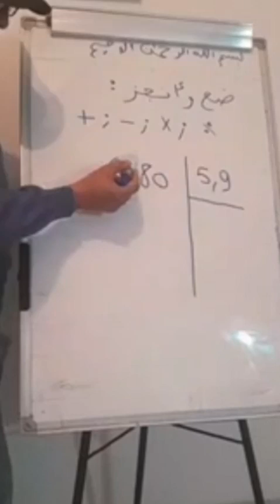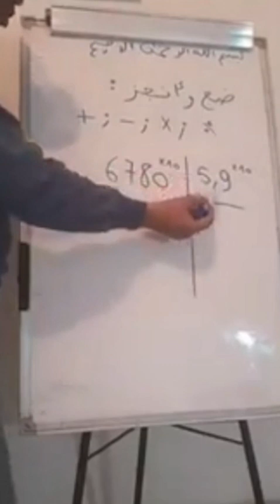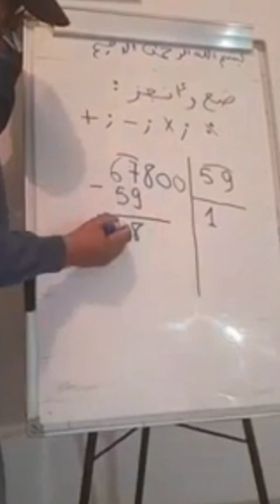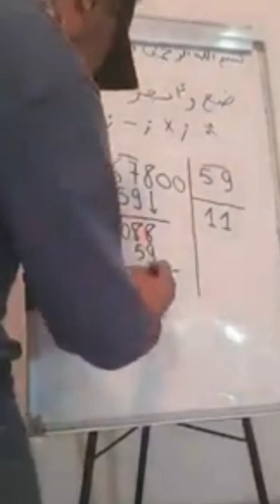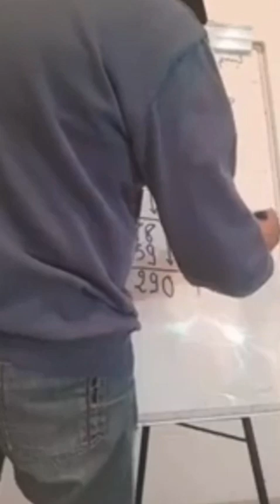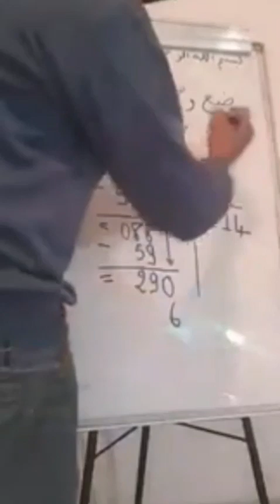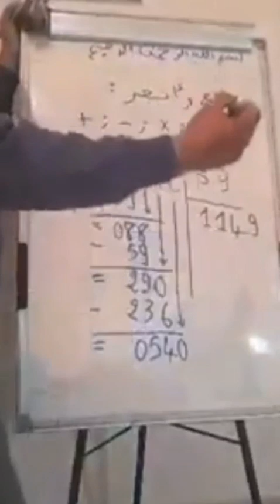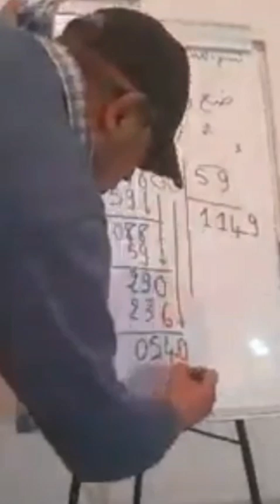كيف اضع وأنجز عملية قسمة( الخامس والسادس ابتدائي)